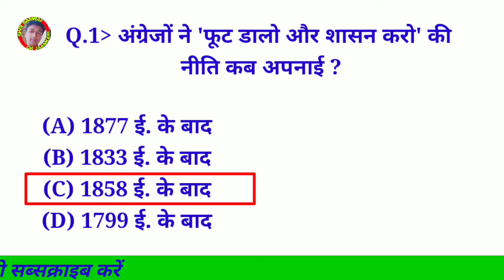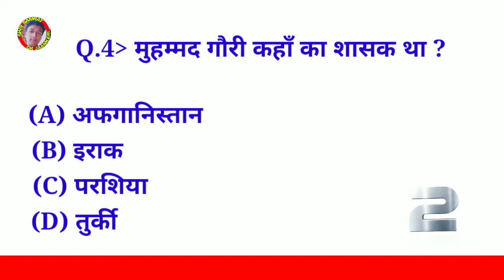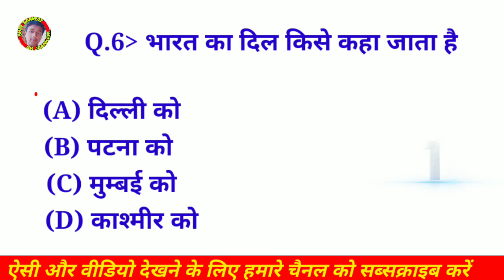भारत का दिल किसे कहा जाता है l Bharat ka Dil kise kaha jata hai l gkquiz I gk in hindi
1. GK
2. General Knowledge
3. Important GK Questions and answer for
 4. Competitive Exams
5. Quiz Test
7. Important gk
8. Quiz test
9. competitive quiz
10. competitive general knowledge
11. GK in Hindi
12. general knowledge quiz
13. quiz questions
14. general knowledge questions
15. gk quiz
16. general knowledge questions with answers
17. gk question in hindi
18. GK Question Answer
19. India GK
20. hindi gk
21. samanya gyan
22. gk questions
23. india gk in hindi
24. 2021 gk questions and answers
25. lucent gk
26. lucent gk
27. lucent gk in hindi video
28. lucent GK in hindi
29. lucent geography in hindi
30. lucent geography
32. geography gk in hindi
33. lucent 1000 question
34. lucent 1000 prashn
35. lucent gk ka nichod
36. lucent gk important question
37. lucent gk important question in hindi
38. lucent gk important topics
39. lucent ka nichod science
40. lucent for ssc cgl
41. lucent for ssc
42. lucent for railway
43. geography gk
44. lucent mcq
45. lucent mcq in hindi
46. lucent book gk
47. gk
48. gk questions and answers
49. gk question
50. general knowledge
51. br gk study
52. gk questions
53. g k
54. general knowledge question
55. g k questions and answers
56. gk ke question
57. question
58. general knowledge questions and answers
59. samanya gyan
60. g.k questions in hindi
61. gk question answer
62.
63. gk ke sawal
64. knowledge
65. question answer
66. general knowledge questions
67. gk knowledge